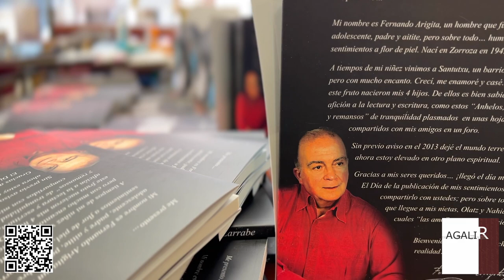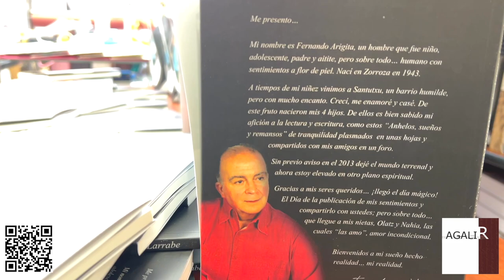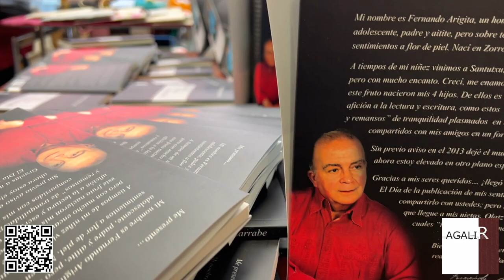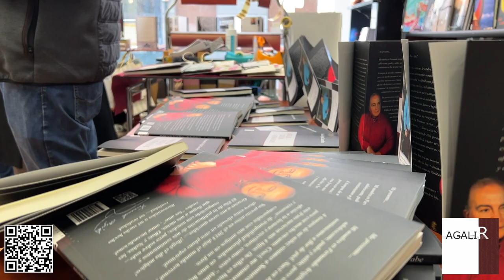ANHELOS SUEÑOS Y REMANSOS - presentación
Presentación del libro ANHELOS, SUEÑOS Y REMANSOS de Fernando Arigita, publicado por A G A L I R  Ediciones.
El evento tuvo lugar el 16 de abril del 2023 en la oficina de la propia editorial con la asistencia de hijos, nietas y amigos de la familia.

A G A L I R  Ediciones
C/ Juan de la Cosa nº 13 - Santutxu
48004 Bilbao